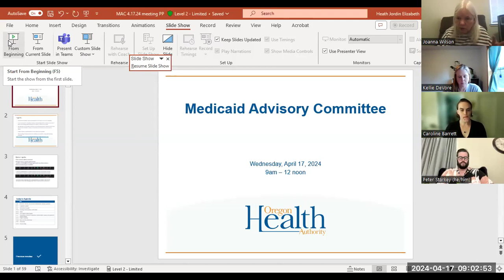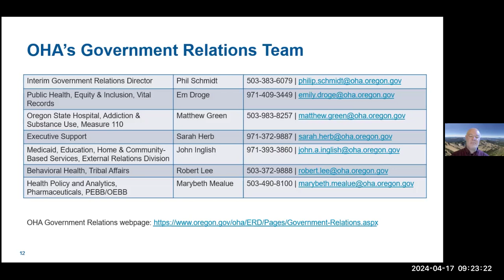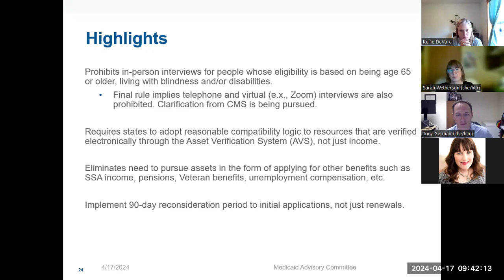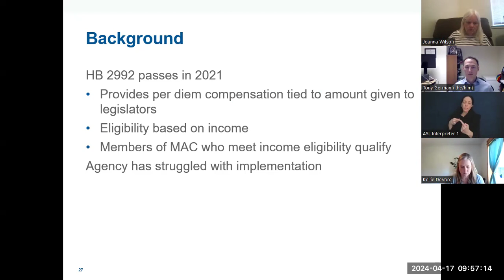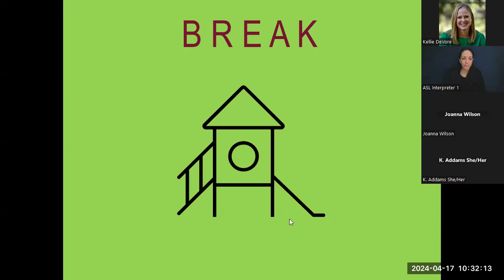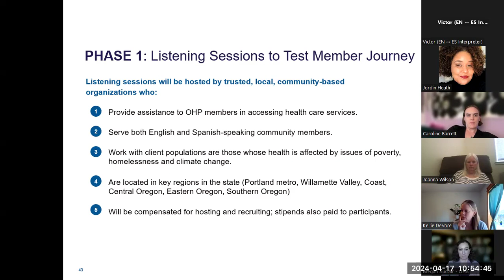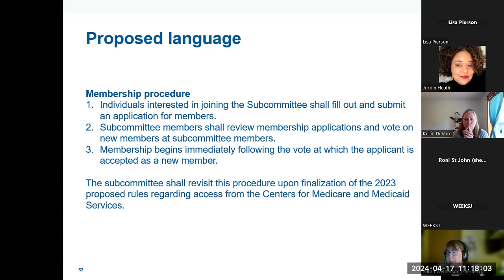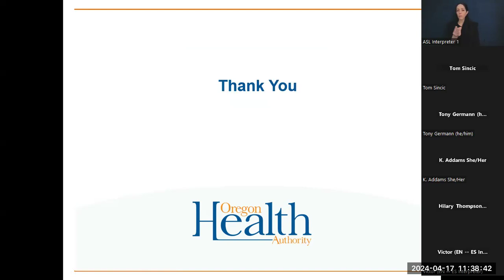Medicaid Advisory Committee Meeting – April 17, 2024